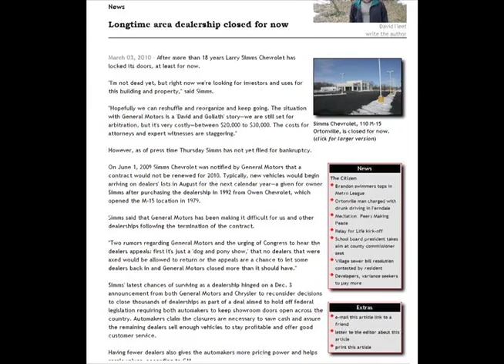Chevrolet of Puyallup Comeback Commercial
We were so inspired by the Chrysler Superbowl commercial, we used it as inspiration to tell our own story.